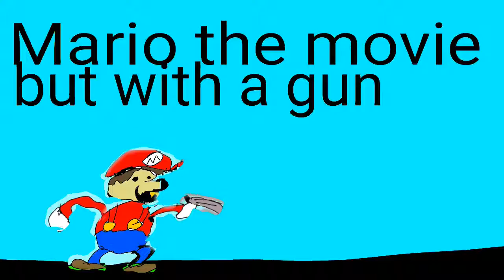The Mario Movie But With a Gun by Yau at Byte Camp - 2D Animation on Tablet - Summer 2021!